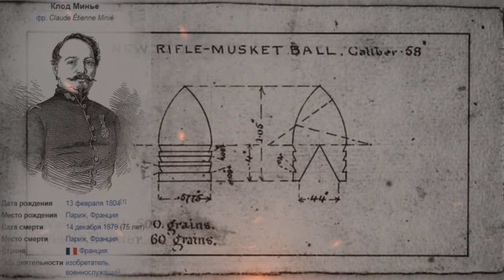Из за нее была проиграна Крымской войны 1853-1856 История находки, обзор.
Одна из причин, почему была проиграна Крымской войны 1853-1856